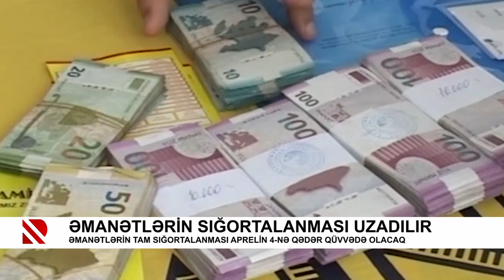Əmanətlərin sığortalanması uzadılır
Əmanətlərin tam sığortalanması aprelin 4-nə qədər qüvvədə olacaq